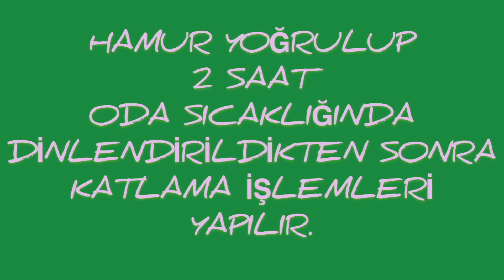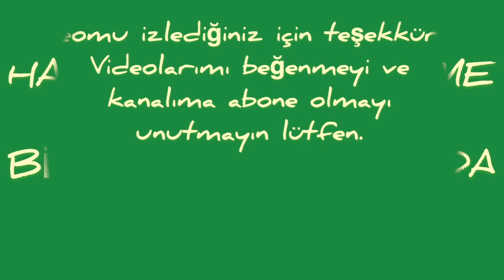Ekşi Mayalı Ekmek (Artisan Ekmek) Hamuru Nasıl Katlanır? - My Kitchen Yemek Tarifleri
Ekşi Mayalı Ekmek (Artisan Ekmek) Hamuru Nasıl Katlanır?

Önceki videolarımda ekşi maya yapımı, ekşi maya besleme ve saklama, ekşi mayalı ekmek hamuru yoğurma işlemlerini anlatmıştım.
Bu videomda ise hamuru katlama işlemini anlatmak istiyorum.

Ekmek hamuru nasıl katlanır?

Hamur yoğrulup, otoliz yapılıp, tuzu verildikten sonra 2 saat oda sıcaklığında bekletilir. Bu süre sonunda hamurumuz 30’ar dakika arayla 3 veya 4 kere katlanır. Hamur ortasından yukarı kaldırılıp sündürülür ve alta doğru katlanır. Bu işlem her kenarı için birer kere tekrarlanır. (Videoda gösterildiği gibi)

Bu işlem havanın hamurun içine hapsedilip ekmeğin güzelce kabarması ve delikli bir yapı oluşması için yapılır.

İki katlama arasındaki bekleme zamanı 30 dakikadan 2 saate kadar olabilir. (Ben sıcak havalarda 30 dakika tercih ediyorum.)

Katlama sayısı minumum 3 ‘den 6 ‘ya kadar yapılabilir. ( Ben 3 veya 4 katlama yapıyorum)

Katlama işlemlerinden sonra hamura istediğiniz şekil verilir ve buzdolabına soğuk fermentasyon için kaldırılır.

Hamur nasıl şekillendirilir?

Buzdolabında soğuk fermentasyon kaç saat olmalıdır?

Ekmek nasıl pişirilir?

Bu soruların cevaplarını da bir sonraki videolarımda vereceğim.

Bir sonraki videoda buluşmak üzere hepinize sağlıklı günler diliyorum.

For the recipes in English.

Tarifler - My kitchen Yemek Tarifleri ve